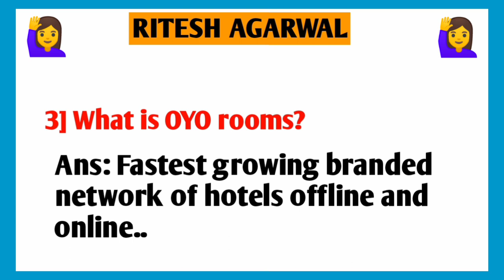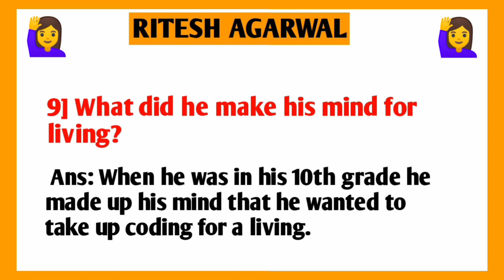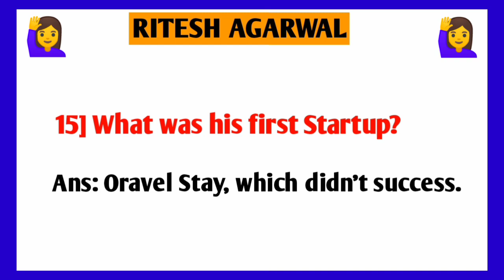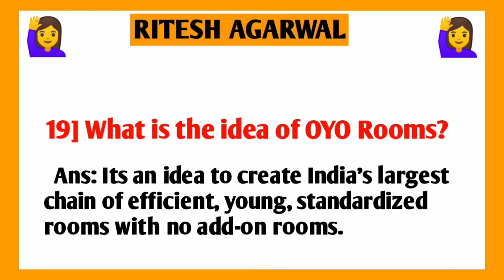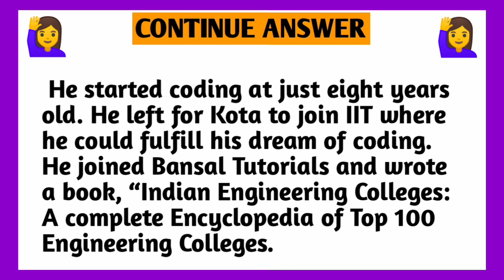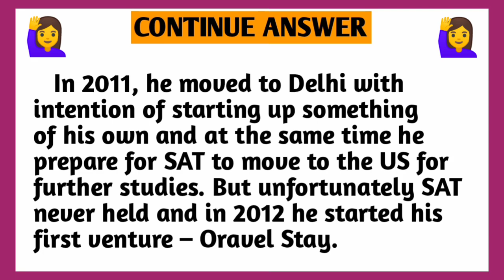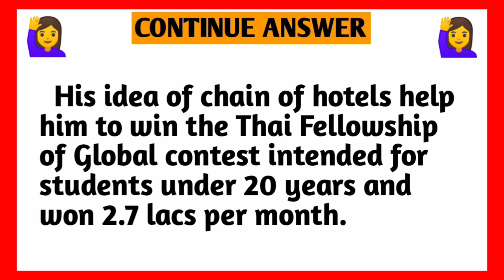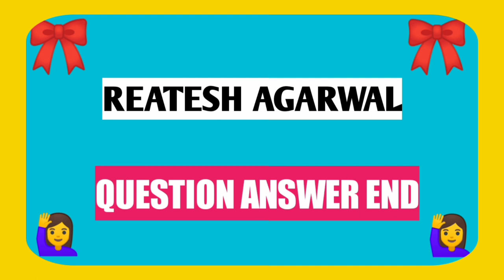Rani channamma University belagavi | B.com First sem Basic English Ritesh Agarwal 1st lesson Notes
scholerkanndastudytips |Rani channamma University belagavi | B.com First sem Basic English Ritesh Agarwal 1st lesson Notes

only. copyright disclaimer under section 107 of the copyright act 1976, allowance is made for "fair use" for purposes such as criticism, comment, news reporting, teaching, scholarship, and, research. fair use is a use permitted by copyright statute that might otherwise be infringing. non-profit educational or personal use tips the balance in favour of fair use.